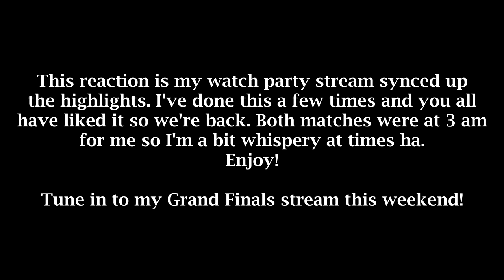Hockey Fan Reacts: NRL Prelim Finals // Storm v Roosters & Panthers v Sharks -- Watch Party Reaction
Nothing too unexpected in these two matches. Sharks kept it close I guess but it wasn't meant to be. Storm definitely looked like the more dominant team of the prelims but you can't count out Cleary and the Panthers even if he's pretty banged up it seems.

Make sure to tune into the grand finals streams this weekend! We'll be checking out the NRL and NRLW Grand Finals!

Timecodes:
0:00 Storm/Roosters
7:04 Panthers/Sharks